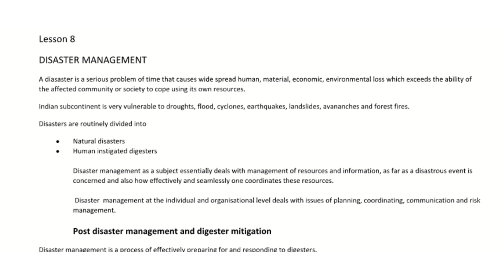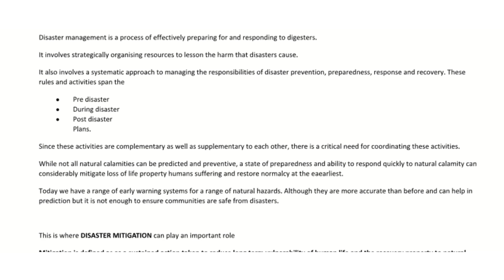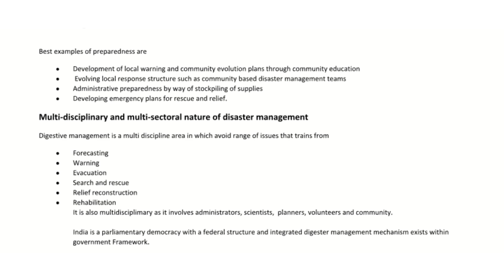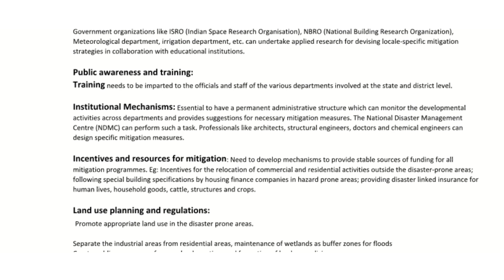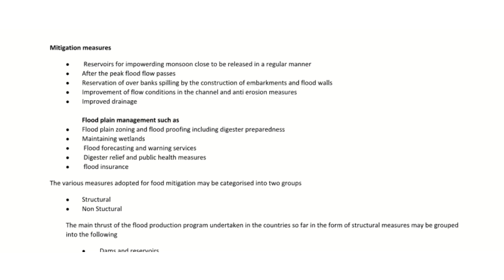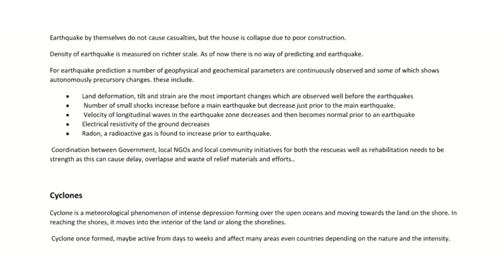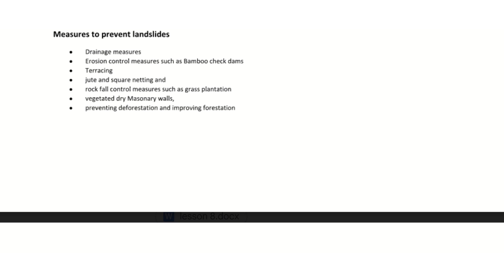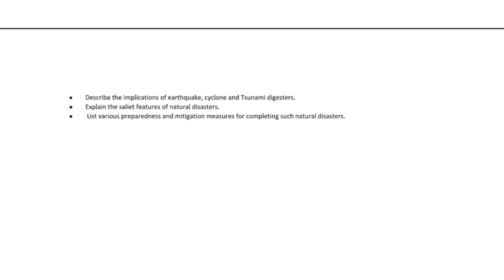disaster management lesson 8 environment science common paper for all ug courses semester 3 sol du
disaster management lesson 8 environment science common paper for all ug courses semester 3 sol du ncweb ignou